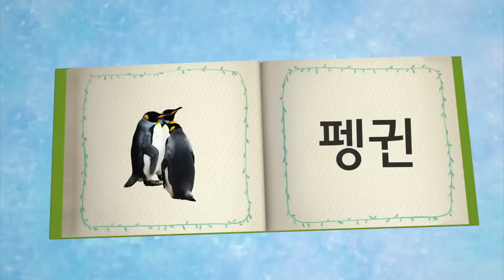자동공부책상위키#위키와 동물언어#위키와 한글놀이#05_10_08#펭귄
KBS TV유치원과 함께 즐거운 시간을 가져봐요 :)